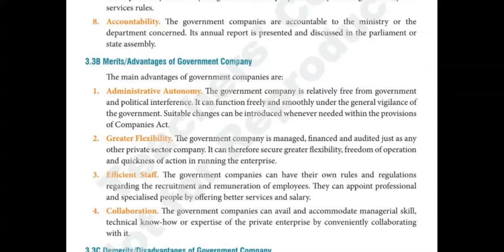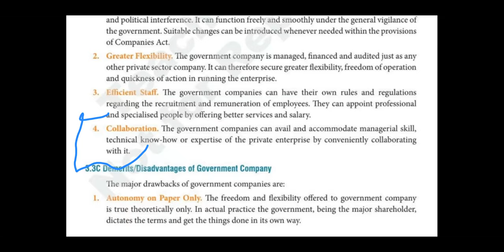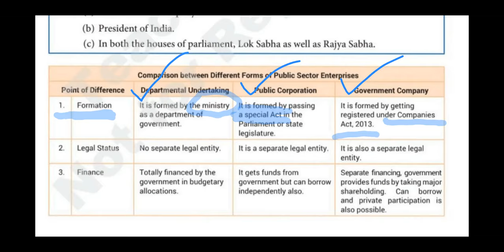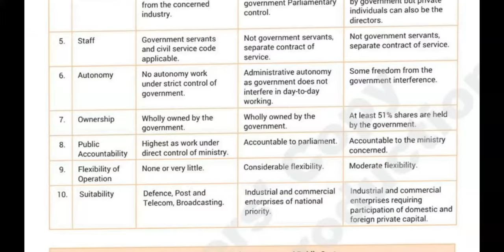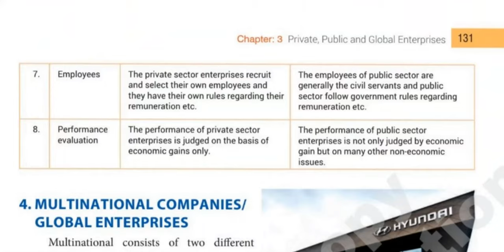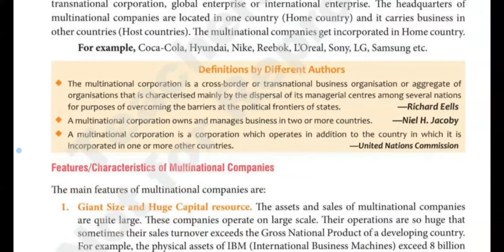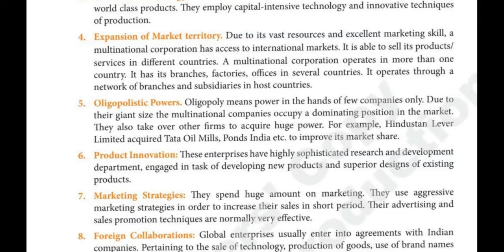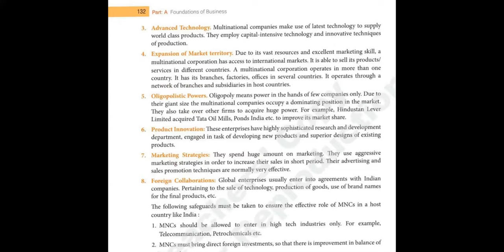Government Company - Merits and Demerits